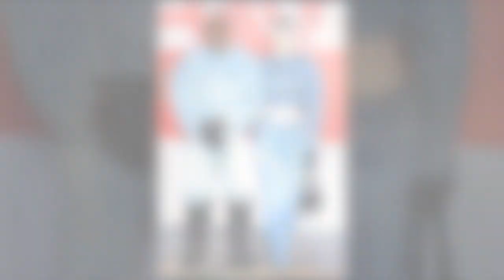Birkins and a boob job: Inside Kanye West and Julia Fox’s wild romance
Talk about a “Dark Fantasy.”

In her memoir “Down the Drain,” out Tuesday, actress Julia Fox details her disturbing relationship with Kanye West, which lasted less than two months in early 2022 but was a whirlwind of control that she calls a “sick, twisted game” for the rapper.

The “Uncut Gems” star, 33, writes that she met West — who she refers to only as “the artist” — when a friend asked if he could pass along her number to a “famous artist who’s been asking about me.”

Soon enough, a text arrived “followed by dozens of phone calls.”

Fox — who had recently gone through a bruising breakup with her ex-husband, pilot Peter Artemiev, the father of her 2-year-old-son, Valentino — writes that the pair chatted for hours although it was mostly one-sided: West dominated the conversation and Fox “mostly” just listened, “occasionally chiming in. When he does listen to me, he loves my ideas and thinks I’m really smart.

West, now 46, then invited Fox to spend New Year’s Eve in Miami, which she initially declined — until he chartered a private jet for the actress and her pals.

The two finally met face-to-face at a club. Without saying a word, she writes, they hugged and West held her tight, “his hands scanning the folds of my body,” as she began to kiss his neck.

“I know this is the beginning of something truly special,” she remembers.

After attempting to talk — a futile task because the “music was pounding” — the “Bound 2” performer led Fox out to a parking lot.

“The artist starts peeing on the wall and I quickly jump in front of him,” she writes. “‘You better not take any pictures!'” she yelled at bystanders

Once he zips his pants back up, he puts his arms around me and pulls me in close, kissing me passionately,” she writes.

The pair then made their way to a party at a “famous rapper’s house on Star Island” — rapper Rick Ross has a home on the exclusive enclave — where Fox began dancing until one of West’s friends told her to cut it out.

The next day the couple went for dinner to Carbone in Miami, where West rearranged the tableware for an hour and bluntly asked her to be his girlfriend.

As he did, a photographer snapped “candid photos of us mid-sentence.”

West asked, “How do you feel about taking our relationship public?” then prattled on about appointing a team of stylists for Fox, before agreeing to hire her friends Tammy and Liana

The next morning, Fox was awakened by a text from a Page Six reporter, who had photos from Carbone — making her wonder if West himself had leaked the images.

A few days later, the new couple met up again in New York for dinner at Carbone in the Village, where Fox received a text from her pal Tammy telling her to go to the bathroom. Inside were racks and racks of clothing, and the night turned into a movie montage with Fox trying on different outfits while a photographer snapped pictures